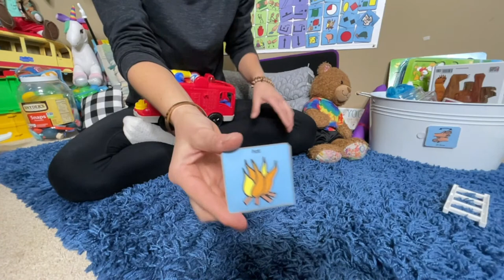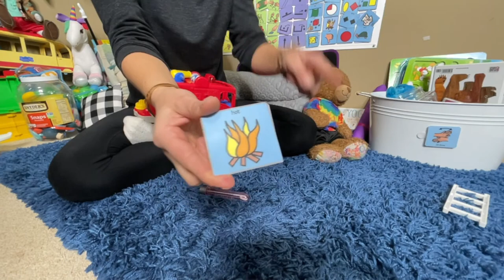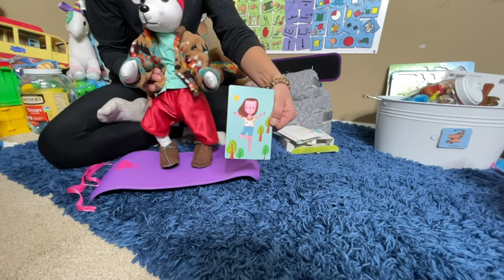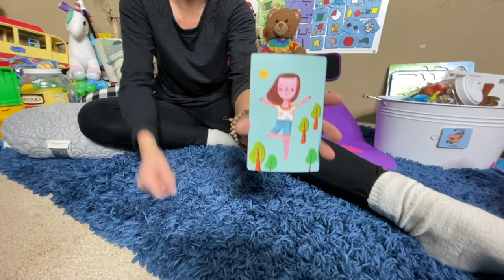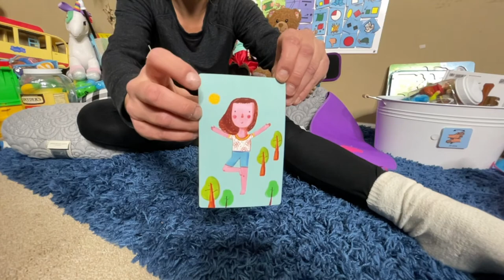Learn and Play with Little People Firetruck, Magic Bubbles, & Yoga with Miss A! LIVE 3/2/22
Hey! Let’s learn and play with little people firetruck, magic bubbles, & do yoga with Miss A & Teddy!

Watch these educational videos for kids to learn how you can help support children’s speech and language skills using the toys you have at home through play & routine activities.

Little People Firetruck
Yoga Cards
Magic Bubbles

Miss A & Teddy’s Wish List on Amazon!

***Please remember screen time for children ages 2 and up should be limited to a 1 hour per day and is not recommend for children ages 2 and younger. ***